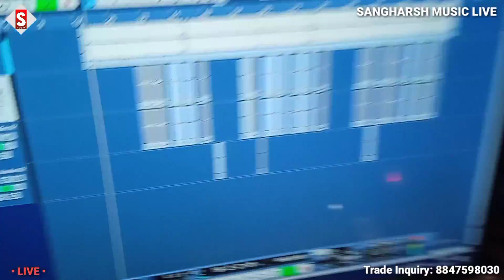Kehu_Dhodhi Chhile Kehu Dhodhi Chate | केहु ढोढी छीले केहु ढोढी चाटे | arjun_driver Bhojpuri Song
Song - Kehu_Dhodhi Chhile Kehu Dhodhi Chate
Album - केहु ढोढी छीले केहु ढोढी चाटे
Singer - Arjun Driver
Lyrics -  Arjun Driver
 ♪ ♪ Gaana –
 ♪ Wynk –
 ♪ Amazon Music –
♪ Resso –
♪ YT Music -
♪ Hungama –
Comments
Shere